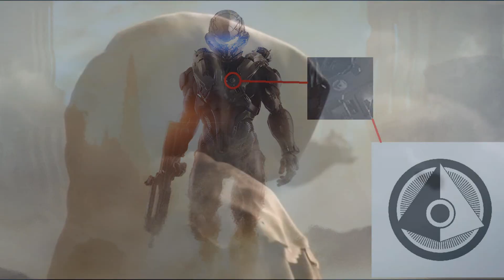Halo 5 News: Possible Campaign Story-Line, Guardians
Comment your theory's below!!
Open for sources and more information!!

Hey guys! I'm going to be following Halo 5: Guardians on my channel. This video is the first one so I'm sorry I was a little under-prepared. I will continue to make these and keep you up to date on the latest Halo 5 Information!

Sources

*Please be respectful to everyone in the comments!!